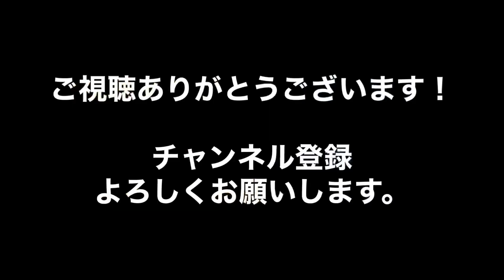【オオタカ】訓練記 (フリーフライト、食事映像含む）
こんにちは。鷹小屋chの『りゅう』です。

毎日の日課のオオタカの訓練の一部を動画にしてみました。
これが全てではありませんが、飛ばしている様子など簡単にまとめてあります。
それでは御覧ください。

0:25  小屋から出す
1:27  体重測定
1:37  据え回し開始
2:20  据え回し(夜明け後)
3:34  訓練場所到着
4:11  渡り(口餌)
4:57  渡り(餌合子)
5:49  餌を食べる(閲覧注意)
8:55  水を飲む